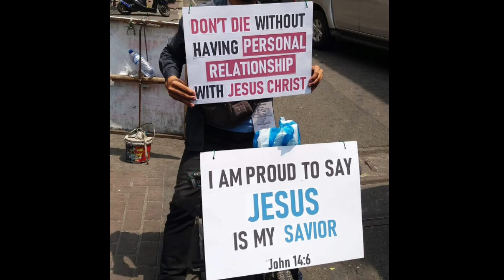Dwight Ramos umamin sa isang Interview na si Kobe Paras para sa kanya ang Best College Player!